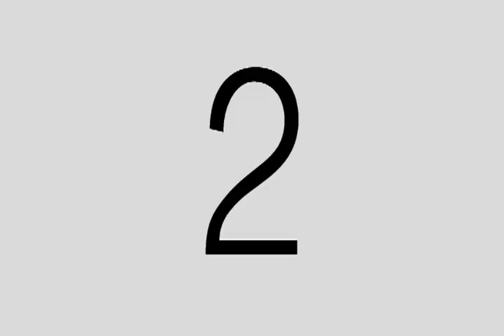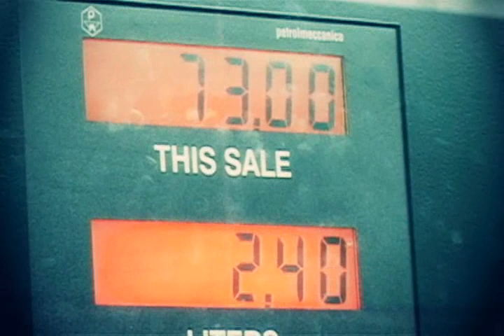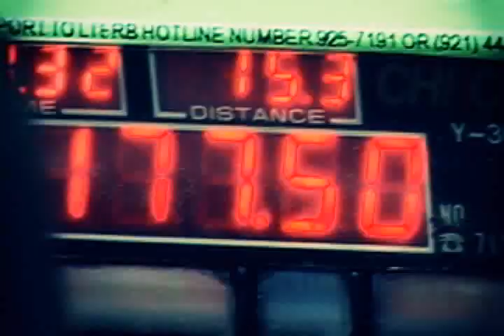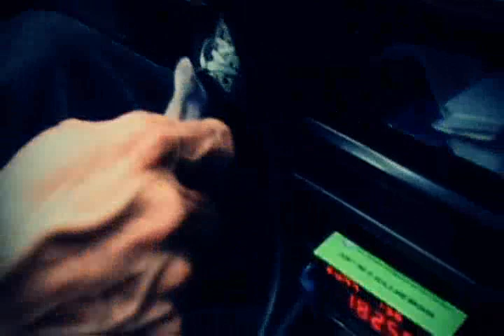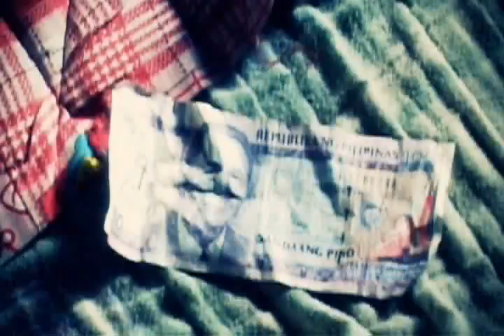Biyahe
short film vidprd3 finals directed and edited by dylan brodeth